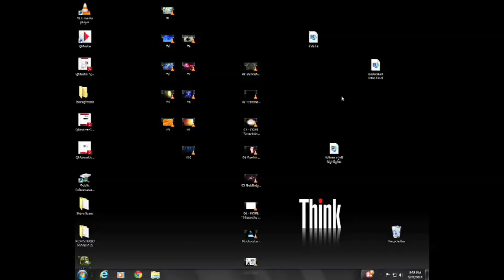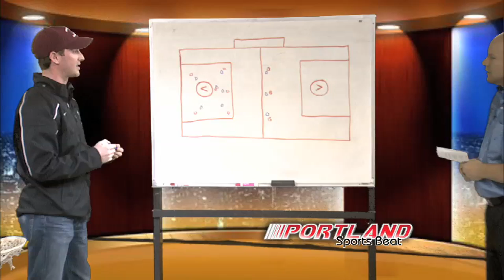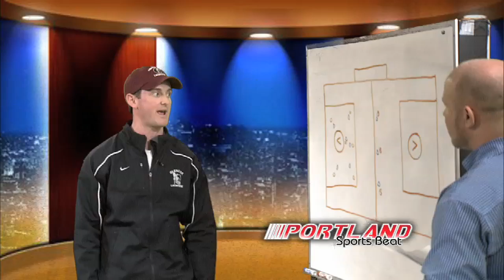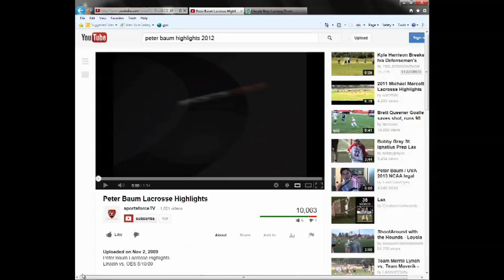SportsBeat Episode 14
SportsBeat continues with the Basketball Champions as 5A State Champion Jefferson visits the studio. Coach Pat Strickland along with Silas Melson and Kadeem Strickland were in studio to talk about their Championship run. Also in studio SportsBeat breaks down lacrosse with Glencoe boys head coach Nick Deneffe. He explains strategy equipment and how lacrosse came before many of the other major sports.

Visit PortlandSportsBeat.com to see episodes and to get updates. Also follow us @PDXSportsbeat.